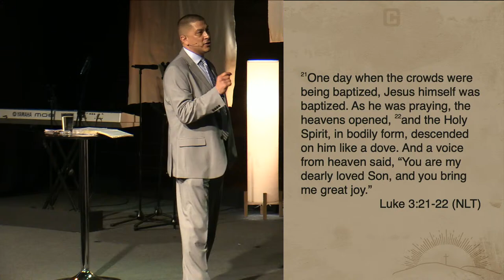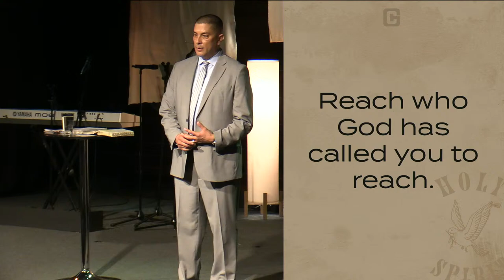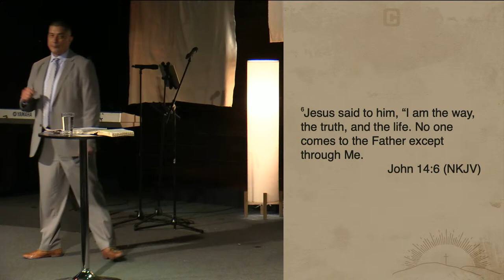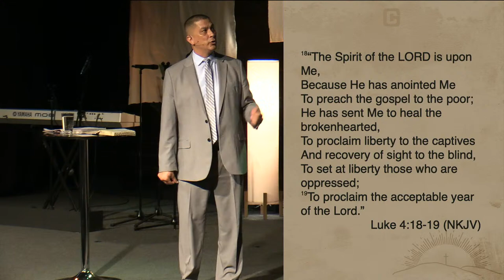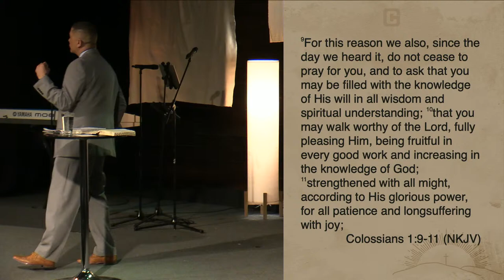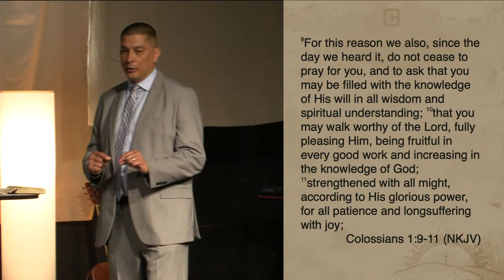Holy Spirit Week 11 | 04/16/2023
Welcome to Common Ground Church’s YouTube channel! Join us for our onsite Sunday services at 9am & 10:30am.

NEW HERE
If you’re new, we would love for you to say hi!
@CommonGroundABQ on Facebook and Instagram